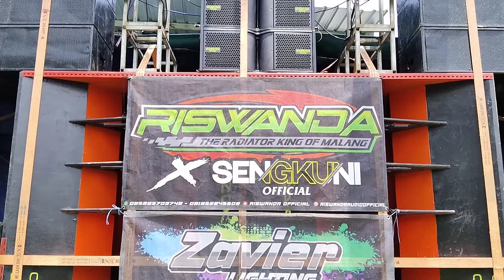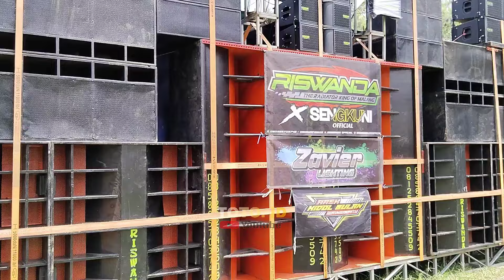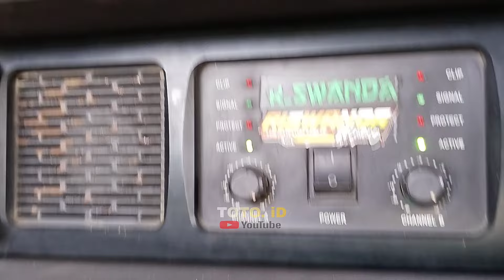dipantau team penyewa SUMBERSEWU tatanan baru RISWANDA 16 subwoofer 8box radator dan 8 box turbo.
RISWANDA audio
the radiator king of Malang
mberot ft putra mandala
riswanda ft bantengan putra mandala
ds.kedawung pojok DAMPIT